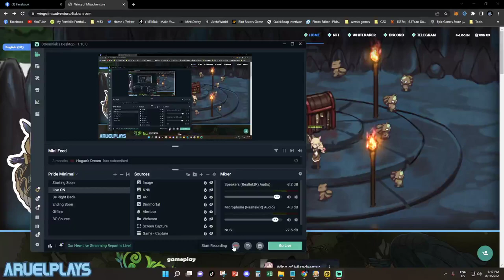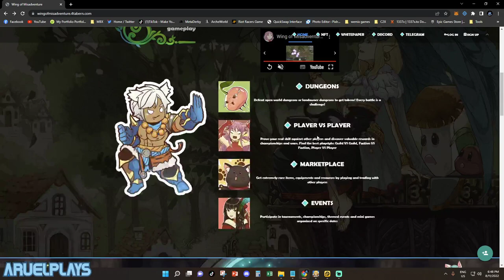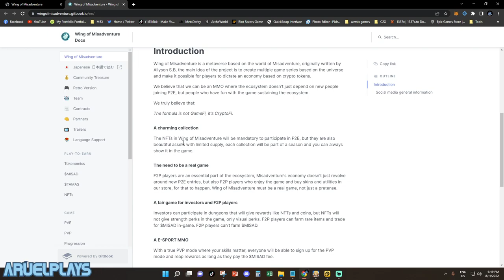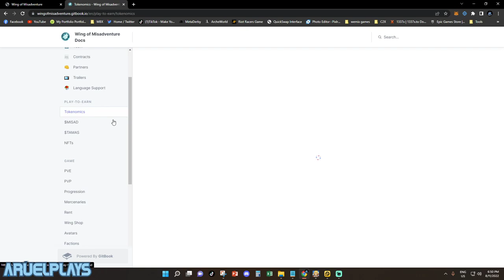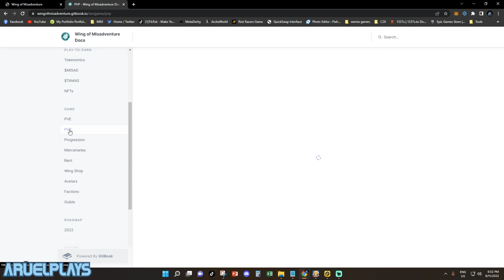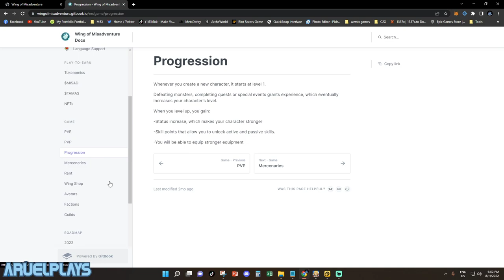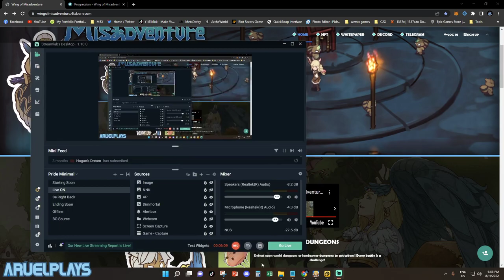Wing of Misadventure | Free to Play to Earn RPG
Upcoming MMO RPG with Classic style